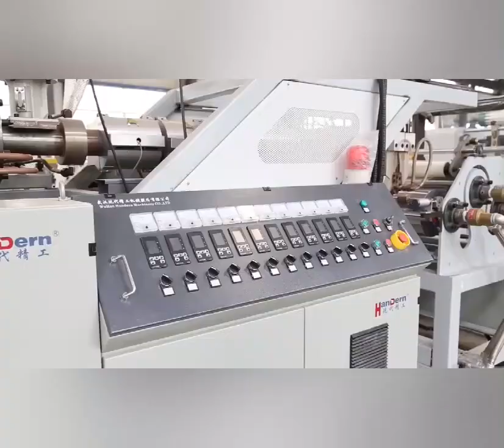PC-fluted-sheet-extrusion-machine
PP/PE/PC hollow profile sheet extrusion machine data
Machine Type Sheet width(mm) Sheet thickness(mm) Max.Extrusion capacity(KG/H)
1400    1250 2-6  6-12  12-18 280/280/350
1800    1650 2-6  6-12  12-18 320/350/420
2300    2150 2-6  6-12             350/350
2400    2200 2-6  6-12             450
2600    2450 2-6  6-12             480
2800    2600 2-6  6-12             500

PC hollow profile sunshine sheet
producing machine data
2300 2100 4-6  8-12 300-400

Application and usage of PP plastic polypropylene hollow sheet machine
PP plastic polypropylene hollow sheet machine is to produce PP coeeugated board, PP hollow board, PP fluted board and so on.
these boards are widely used as package board, advertisement board,refrigerator board and barrier board.

@Company:Wuhan Handern Machinery Co.,Ltd.

110#PC-fluted-sheet-extrusion-machine
120#PC-fluted-sheet-extrusion-machine
130#PC-fluted-sheet-extrusion-machine
140#PC-fluted-sheet-extrusion-machine
150#PC-fluted-sheet-extrusion-machine
160#PC-fluted-sheet-extrusion-machine